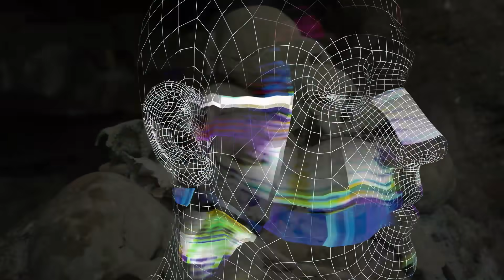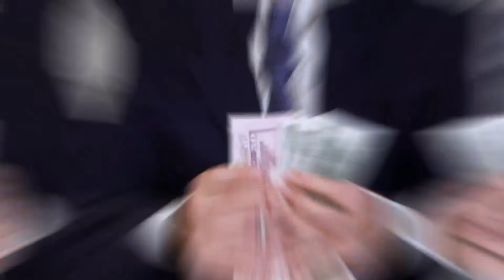System Of The Slaves Official Video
The Official System Of The Slaves Video

MUSIC CREDITS
EXECUTIVE PRODUCER: BOB CUTARELLA
EXECUTIVE PRODUCER: STEVE PRIEST
PRODUCED BY: STEVIE STEWART-RICHIE ONORI- BOB CUTARELLA
RECORDING & ENGINEERED: STEVIE STEWART & ANDREW SCHWARTZ
LYRICS & CONCEPT: RICHIE ONORI
MUSIC COMPOSITION: RICHIE ONORI- STEVEN PATRICK STEWART- PAUL ZABLIDOWSY  ASCAP
MASTERED: TOM WEIR

VIDEO CREDITS & CONTRIBUTIONS
PRODUCER, CONCEPT & STORYBOARD -RICHIE ONORI
ASSOCIATE PRODUCER & ADDITIONAL CONTENT - SHERRY WATSON
ASSOCIATE PRODUCER- STEVIE STEWART
PRODUCTION, SPECIAL F/X & EDITING- MARK LUDMER
EXECUTIVE PRODUCER- BLITZ TOURING INC.

MUSICIANS
PAULIE Z - LEAD AND HARMONY VOCALS,
STEVIE STEWART - BASS, KEYBOARDS, HARMONY VOCALS, VOCAL ARRANGEMENTS AND PROGRAMMING
RICHIE ONORI - DRUMS, PERCUSSION, ADDITIONAL VOCALS & PROGRAMMING
ANONYMOUS VIRTUOSO - GUITARS